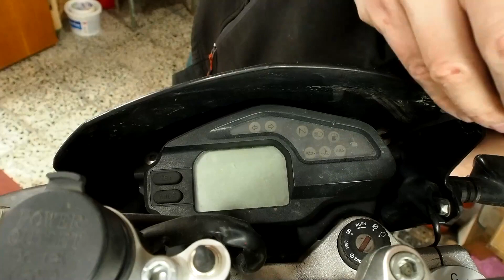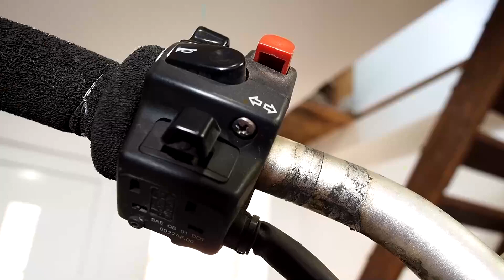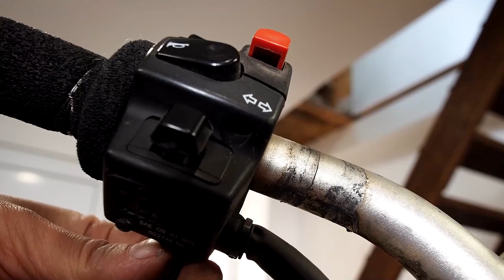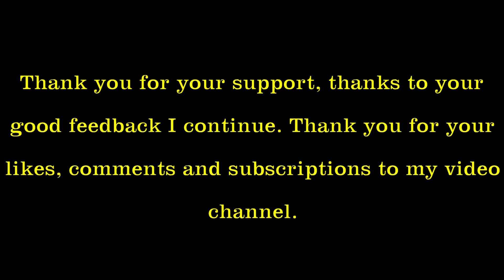BMW G 650 Xchallenge Restoration Part 3 The Disassembly.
The third part, I'm finally getting closer to a clean frame and engine.
Removing front brake, front fork, handlebars and complete electrical system.